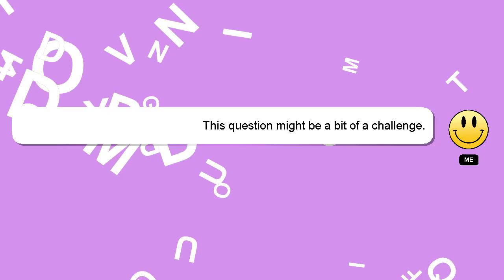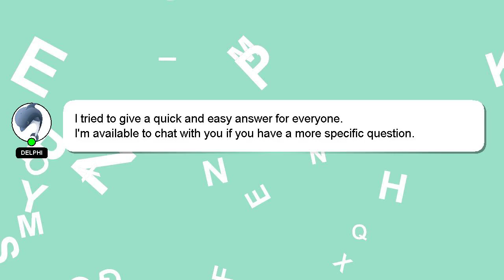How to restart jio sim?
Let me give you a brief introduction of who I am, Hello, I am Delphi. I am capable of providing answers to your questions. - How to restart jio sim?

I will 'heart' your answer to show my gratitude for your contribution.

*2 What we are experimenting :*